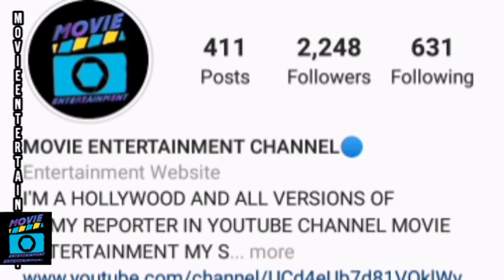PARASITE 2019 MOVIE REVIEW & RATING IN TELUGU_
Hi Friends in this video about parasite film. review plus greatness of the film plus points entertainment details explaining in review and rating video

MOVIE ENTERTAINMENT 🎥